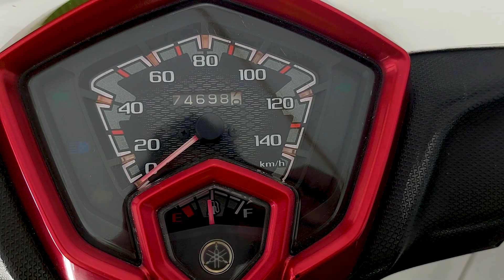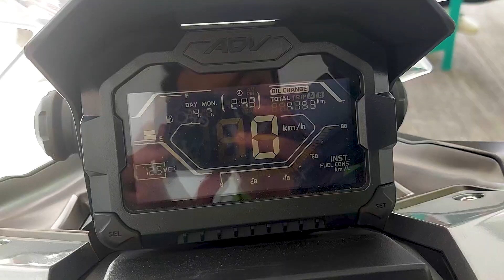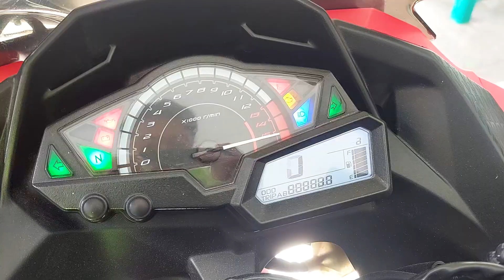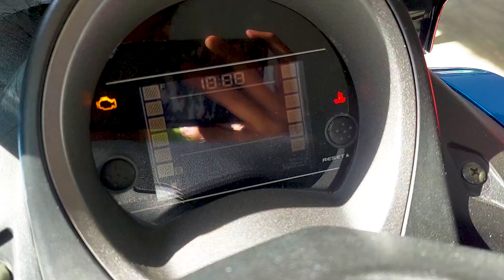UPDATE HARGA MOTOR BEKAS MULAI 8 JUTA BERKUALITAS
UPDATE HARGA MOTOR BEKAS MULAI 8 JUTA
ALAMAT SHOWROOM MOTOR BEKAS FIRMAN MOTOR : Jl. Kp. Keramat, RT.3/RW.4, Setu, Kec. Cipayung, Kota Jakarta Timur, Daerah Khusus Ibukota Jakarta